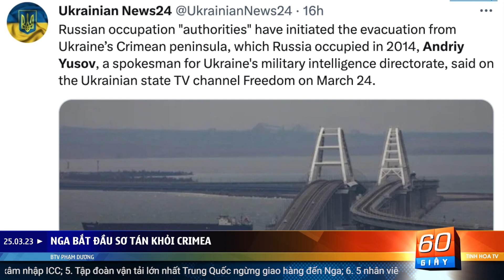Tối 25/3: Tập đoàn vận tải lớn nhất Trung Quốc ngừng giao hàng đến Nga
0:53 Danh tiếng quân đội Nga rớt đáy
4:17 Nga bắt đầu sơ tán khỏi Crimea
5:46 Medvedev thừa nhận Nga đang đơn độc
7:00 Mỹ cáo buộc gián điệp Nga tìm cách xâm nhập ICC
8:30 Tập đoàn vận tải lớn nhất Trung Quốc ngừng giao hàng đến Nga
9:55 5 nhân viên của công ty Mỹ tại Bắc Kinh bị bắt
11:15 Hoa anh đào Tokyo nở rộ, đạt kỷ lục sớm thứ hai
12:34 Hơn 1 triệu người Pháp biểu tình